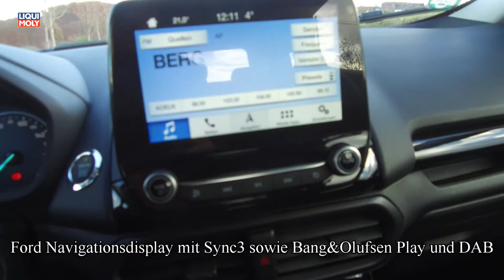Onlinemotor Ford EcoSport 1.5 TDCi AWD Allradantrieb Musik frametraxx Right Decisions